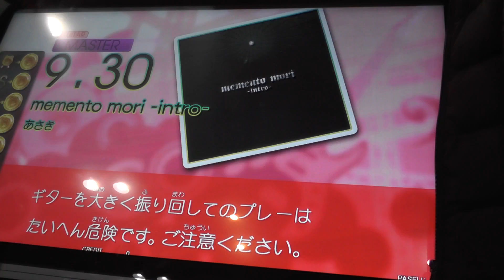『GITADORA OverDrive GuitarFreaks』 memento mori -intro- （あさき） （MASTER GUITAR 9.30）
『GITADORA OverDrive GuitarFreaks』 memento mori -intro- （あさき） （MASTER GUITAR）
ギタドラ
Lv9.30

2015/01